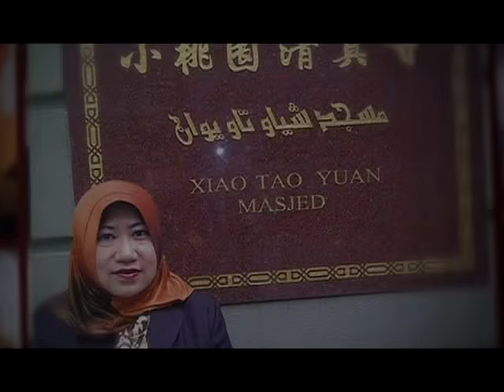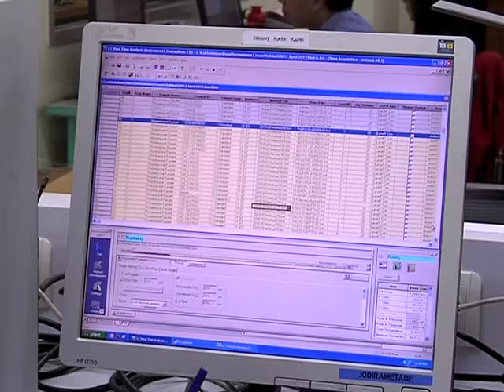Di Balik Keajaiban Episode 8 LINA & YAYUK BASUKI SEG 2